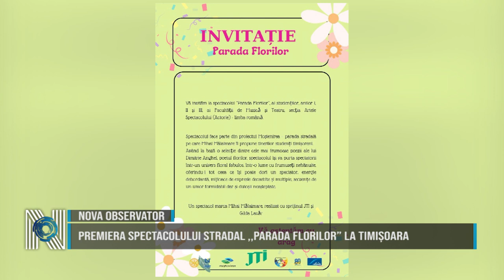Premiera spectacolului stradal ,,Parada Florilor” la Timișoara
Studenții Facultății de Muzică și Teatru din Timișoara organizează spectacolul stradal ,,Parada Florilor”, o producție semnată de Mihai Mălaimare. Ideea paradei stradale a apărut după succesul spectacolelor desfășurate cu statuile vivante. Parada stradală este un spectacol complex pentru că necesită mijloace de expresie formidabile și pentru că este o extraordinară soluție pedagogică pentru studenții aflați la primii pași în meserie.